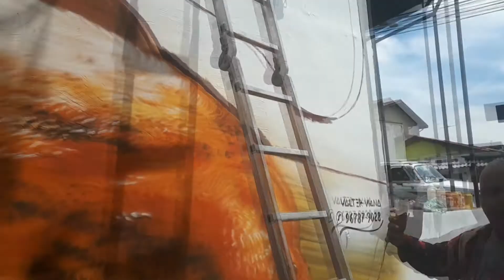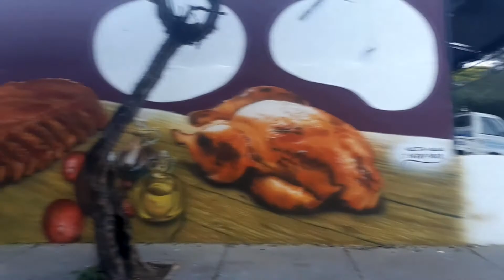PINTANDO CARNE ASSADA - FASTFOOD - IFOOD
Estou sempre colocando vídeo novos em meu canal, falando sobre meus trabalhos, artes (artes plásticas, mockups, cenografias, esculturas, projetos, desenhos, moldes, cosplays e produções.)
Falo dos meus patrocinadores e também oriento a população brasileira com as coisas que Deus me mostra ou releva!

Encomende sua arte ou projeto comigo! Também dou aulas e vendo link de aulas de aérografia, escultura, cenários, cosplays e desenho.

Participe do meu grupo de arte OS FERAS BRASIL com mais de 12.700 membros